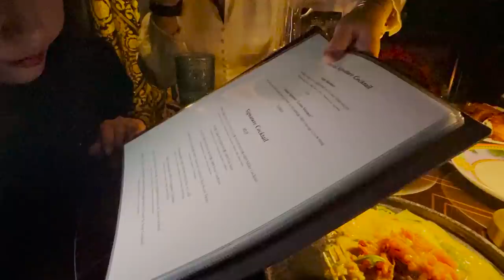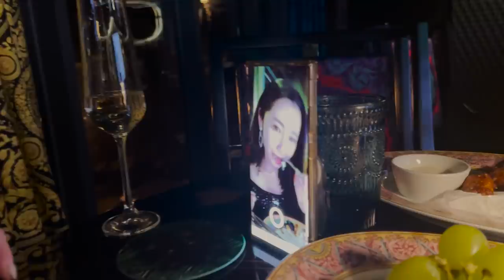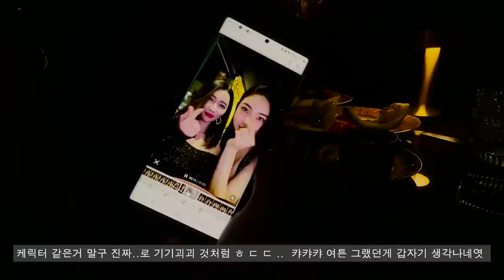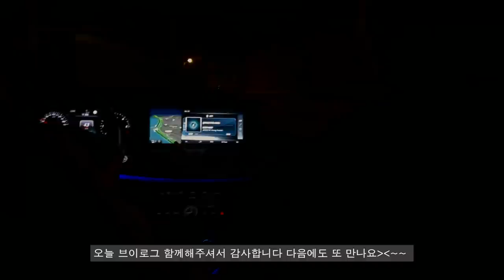SUB[브이로그] Girlsnight!!🍾🥂 한남동 브이라운지에서 친구랑 핫한밤 보내기/크로와상샌드위치/샐러드/케비어/샴페인/일상브이로그/파티브이로그/seoulvlog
Multilingual subtitle complete♥
[I'm using a direct Korean translation, so it might be a little awkward, so please understand.]

정~~말 정말 오랜만에 15년지기 친구랑 핫한밤을 보내서 너무 즐거웠어요 +_+
9시 땡 하고 쏜살같이 집에 갈수 밖에 없었던게 함정이지만 케케
음악 빵빵~~ 들리는곳에서 맛있는 샴페인과 음식을 먹으며 수돠타임 사진 백만장 찍고왔네요 ㅠ.ㅠ~ 한번씩 요런 감성 충전도 아~~주 중요한 저에게 요즘처럼 완화된 시국이 너무 감사할 뿐입니다 봄이 오면서 모두에게 봄날이 오기를!! 우리모두 조금만 버텨요 파이팅!!!
I really enjoyed spending a hot night with my friends after a long time +_+
The trap was that I had no choice but to go home in a hurry at 9 o'clock, but it's okay.
I've been taking a million photos for a couple of days while eating delicious champagne and food in a place where I can hear the music ㅠ.ㅠ~~ It's important to recharge my emotions once in a while. May the spring days come!! Let's all hold on a little bit, fighting!!!
[V-Lounge is an Instagram invitation sponsor, so it has nothing to do with YouTube advertisements, so it is not a paid advertisement, but a daily upload of personal feelings and thoughts ^*^]

[착장링크]
에어리투피스set